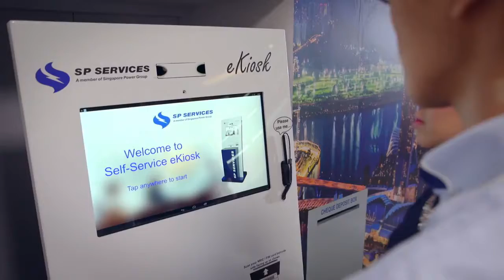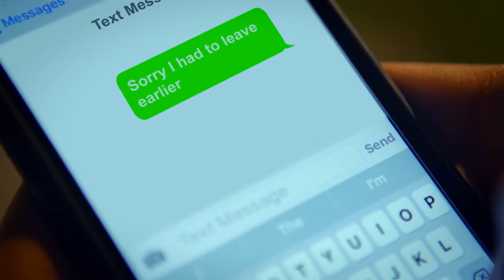Singapore Power 2016